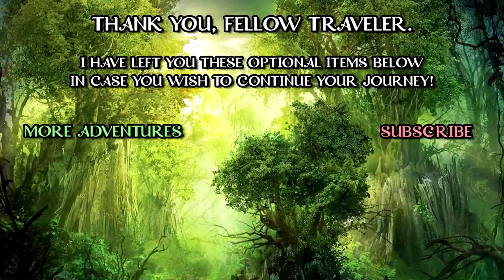BEAU TRIPS BALLS & PARTY SHENANIGANS (2x97) - (Chicago Live Show) | CRITICAL ROLE HIGHLIGHTS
Beau gets True Sight from Caduceus and trips balls. Nott sneaks a potion into Essek's drink, and Beau & Fjord misinterpret Caleb's messages.